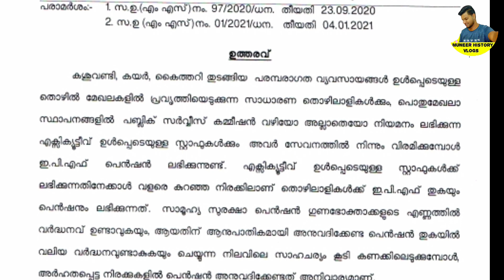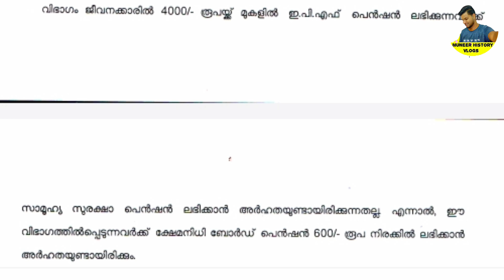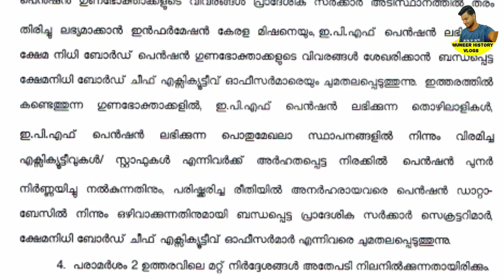സാമൂഹ്യ സുരക്ഷ പെൻഷൻ ധനവകുപ്പിന്റെ പുതിയ ഉത്തരവ്, ഇനി 600 മാത്രം/Important notice for pensioners/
സാമൂഹ്യ സുരക്ഷ പെൻഷൻ ധനവകുപ്പിന്റെ പുതിയ ഉത്തരവ്, ഇനി 600 മാത്രം,Pension for the month of October now/Important notice for pensioners/Social Security Pension,
ഒക്ടോബർ മാസത്തെ പെൻഷൻ ഇനിയെന്ന് /പെൻഷനുകൾ വാങ്ങുന്നവർക്കുള്ള പ്രധാന അറിയിപ്പ് , Important Notices for Social Security Welfare Pensioners, August Pension 3500 Starting,സാമൂഹ്യ സുരക്ഷാ ക്ഷേമ പെൻഷനുകൾ വാങ്ങുന്നവർക്കുള്ള 5 പ്രധാന അറിയിപ്പുകൾ, ജൂലൈ, ഓഗസ്റ്റ് പെൻഷൻ 3200,Four important notices for purchasers of security and welfare pensions, July,  Important